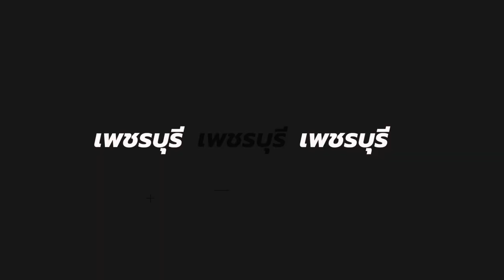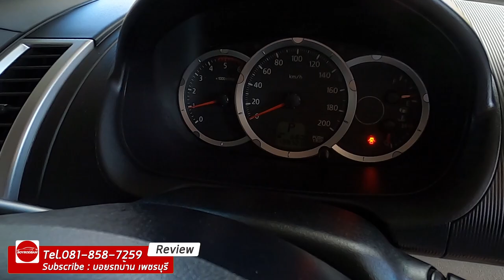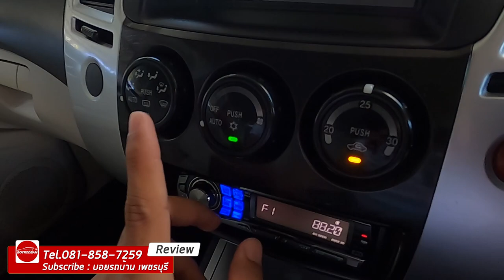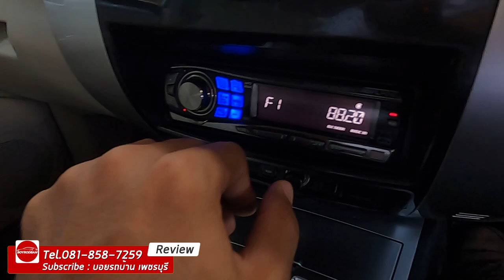รีวิวรถมือสอง MITSUBISHI PAJERO SPORT 2.5 GT VG TURBO ปี 2011 (ติดต่อ )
MITSUBISHI PAJERO SPORT 2.5 GT VG TURBO  ปี 2011
ไมล์ 139,xxx Km.